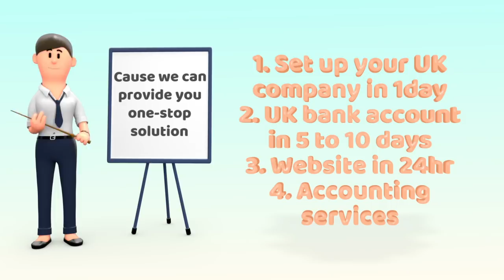UK company registration from any part of the world l UK bank account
Set up your Offshore limited company in 24hr. Order Now and Get your UK company, UK bank account, UK nominee director, e-commerce website design, Accounting services in the UK, offshore online bank account, UK business bank account in no time from any part of the world.

Also, Click on the below links to visit us.